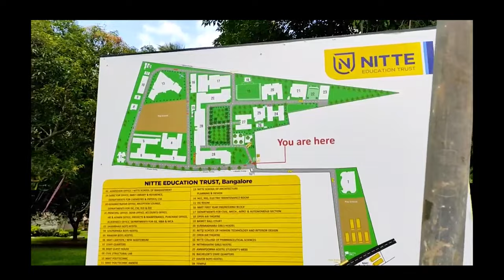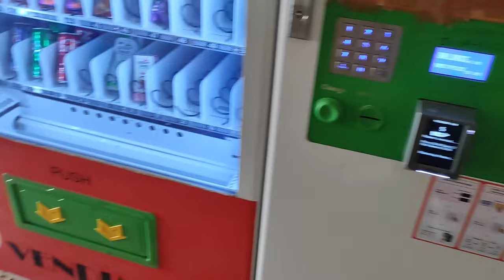NMIT Bangalore | Campus Tour of Nitte Meenakshi Institute of technology (NMIT) | College Review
Today we are doing the Campus Tour of Nitte Meenakshi Institute of technology (NMIT) | College Review
Placements Of NMIT is given in the Below app

🖱Logitech mouse

TAGS-:
comedk​ revision
comedk​ most important questions
comedk​ paper
comedk​ physics
comedk​ syllabus
physics​ comedk
tips​ and tricks for comedk
comedk​ guessing